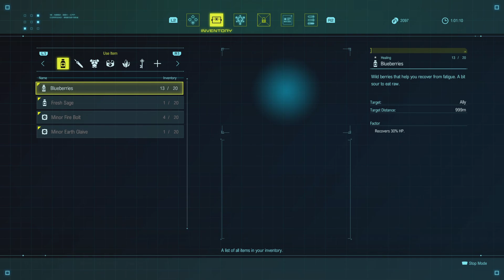STAR OCEAN THE DIVINE FORCE_Pt. 01